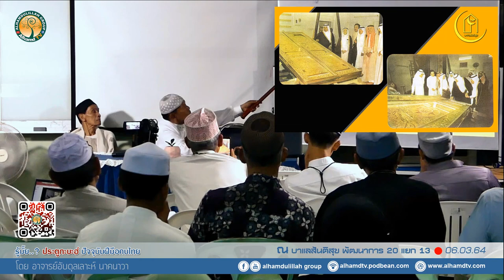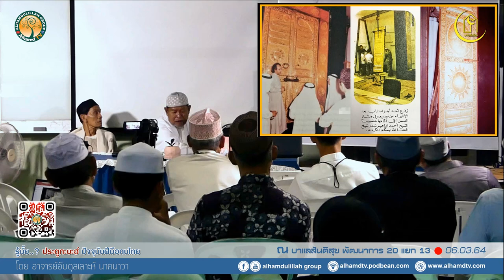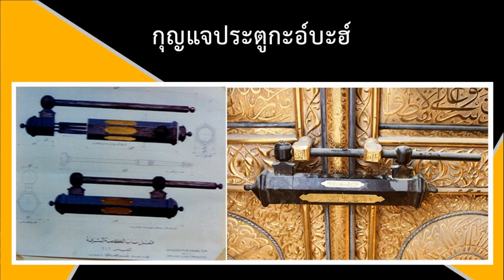AH 2626 รู้มั้ย ประตูกะบะฮ์ ปัจจุบันฝีมือคนไทย โดย อาจารย์อับดุลเลาะห์ นาคนาวา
06.03.64 @ บาแลสันติสุข พัฒนาการ 20 แยก 13
Tel & Line iD :
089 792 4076 (ดาวุด)
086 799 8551 (มูฮัมหมัด)
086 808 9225 (อับดุลการีม)
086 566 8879 (อนัส)